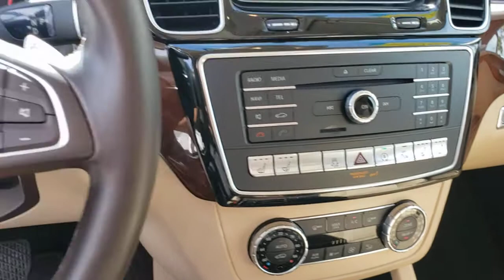2019 MERCEDES-BENZ GLS Henderson, Las Vegas, Bullhead City, Lake Havasu, Laughlin, NV TSP16000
Polar White Used 2019 MERCEDES-BENZ GLS available in Henderson, Nevada at Towbin Dodge. Servicing the Las Vegas, Bullhead City, Lake Havasu, Laughlin, NV area.
2019 MERCEDES-BENZ GLS GLS 550 4MATIC SUV - Stock#: TSP16000 - VIN#: 4JGDF7DE1KB200709

Towbin Dodge
275 Auto Mall Dr

Towbin Dodge, located in the Valley Auto Mall in Henderson, is pleased to offer this Polar White 2019 Mercedes-Benz GLS GLS 550 for purchase, this vehicle is well equipped with many features including. Garage Kept!, Certified By Carfax - No Accidents, Certified By Carfax - One Owner, Remainder Of Factory Warranty Still Applies, Active Blind Spot Assist, Active Lane Keeping Assist, BAS PLUS w/Cross-Traffic Assist, designo Espresso Brown Leather Package, designo Espresso Brown/Black Exclusive Nappa Lthr, DISTRONIC PLUS 3.0 w/Steering Assist, DISTRONIC PLUS w/Steering Assist, Driver Assistance Package, Navigation Map Updates Included For 3 Years, Navigation system: COMAND, Panorama Sunroof, Porcelain DINAMICA Headliner, Power Liftgate, PRESAFE PLUS, Speed Limit Assist. 4MATIC 9-Speed Automatic 4.7L V8 BiTurbo Clean CARFAX. CARFAX One-Owner.brbrRecent Arrival!brbrbrThanks for checking out this great vehicle. When looking to buy pre-owned, why not buy from the #1 Dodge dealer in Nevada? Give us a call or come by today to see our huge inventory selection and let our great team assist you in locating your next vehicle!
Side Impact Beams,Active Brake Assist,Parking Pilot Automated Parking Sensors,Tire Specific Low Tire Pressure Warning,Dual Stage Driver And Passenger Front Airbags,Curtain 1st, 2nd And 3rd Row Airbags,Airbag Occupancy Sensor,Driver Knee Airbag,Child Seat Sensor and Rear Child Safety Locks,First Aid Kit,Outboard Front Lap And Shoulder Safety Belts -inc: Rear Center 3 Point, Height Adjusters and Pretensioners,Surround View Back-Up Camera,Front Camera,Left Side Camera,Right Side Camera,Power Tilt/Telescoping Steering Column,Mercedes me connect Mobile Hotspot Internet Access,Fixed 50-50 Split-Bench Leather 3rd Row Seat Front, Power Fold Into Floor, 2 Manual and Adjustable Head Restraints,Leather/Genuine Wood Steering Wheel w/Auto Tilt-Away,Front Cupholder,Rear Cupholder,Front Cigar Lighter(s),Ashtray,3 12V DC Power Outlets,Compass,Valet Function,Power Fuel Flap Locking Type,Remote Releases -Inc: Power Cargo Access,Homelink Garage Door Transmitter,Cruise Control,HVAC -inc: Underseat Ducts, Auxiliary Rear Heater, Headliner/Pillar Ducts and Console Ducts,Illuminated Locking Glove Box,Driver Foot Rest,Interior Trim -inc: Chrome/Aluminum Interior Accents and Leatherette Upholstered Dashboard,Full Cloth Headliner,Leatherette Door Trim Insert,Urethane Gear Shifter Material,Day-Night Auto-Dimming Rearview Mirror,Driver And Passenger Visor Vanity Mirrors w/Driver And Passenger Illumination, Driver And Passenger Auxiliary Mirror,Full Floor Console w/Covered Storage, Mini Overhead Console w/Storage, 3 12V DC Power Outlets and 1 120V AC Power Outlet,Front And Rear Map Lights,Fade-To-Off Interior Lighting,Full Carpet Floor Covering -inc: Carpet Front And Rear Floor Mats,Carpet Floor Trim and Carpet Trunk Lid/Rear Cargo Door Trim,Trunk/Hatch Auto-Latch,Roll-Up Cargo Cover,Locking Cargo Area Concealed Storage,Cargo Net,Cargo Space Lights,Tracker System,Instrument Panel Covered Bin, Driver / Passenger And Rear Door Bins,Delayed Accessory Power,Systems Monitor,Redundant Digital Speedome